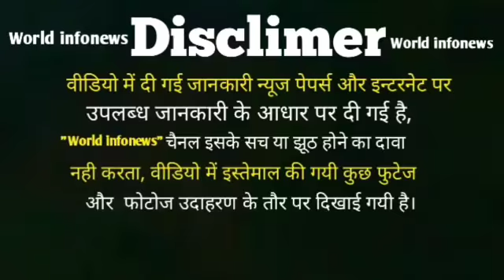पैगंबर मोहम्मद (PUBH) के खिलाफ आपत्तिजनक फिल्म बनाने वाले निर्माता ने इस्लाम कबूल किया,देखिए वीडियो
A few years ago, on a very controversial subject, the Dutchman made a film on Islam and Prophet Muhammad (s). On this, Muslims from all over the world protested that they would not tolerate anything like this against their religion.

After receiving negative feedback from around the world on this disgusting film, he decided to study religion and study deeper into the religion.

Arnod Van Dorn is a former politician of the anti-Islamic Dutch Freedom Party of Girt Wilders who has embraced Islam. They have studied extensively on the basis of religion foundations of Islam and understood those principles.

He found eternal peace while making his first Hajj and regretted Islam and the Holy Prophet and the ghastly films because there is a way to ask for forgiveness for their sins, that Allah is Almighty. In Islam, Hajj is considered a great journey.